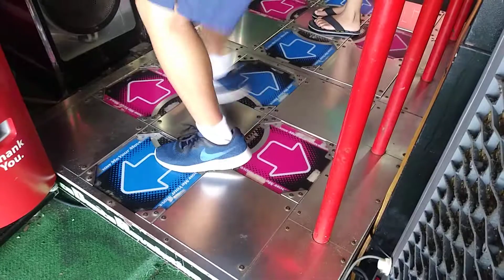Dancing Feet. Copyright 2020 Randy Senna